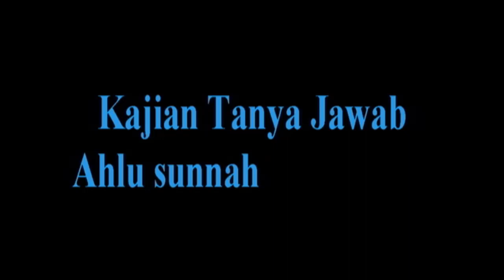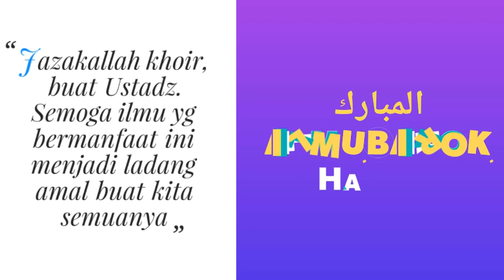NO.65 JANGAN MUDAH TERTIPU DENGAN KATA-KATA SYARIAH !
SAAT INI BANYAK YANG MENGGUNAKAN KATA KATA SYARIAH UNTUK SEGALA MACAM USAHA, ADA KREDIT MOTOR SYARIAH, KREDIT RUMAH SYARIAH,  PEGADAIAN SYARIAH, DAN MASIH BANYAK LAGI . TAPI APAKAH BENAR BENAR SYARIAH ? KARENA ITULAH JANGAN MUDAH TERTIPU DENGAN KATA-KATA SYARIAH.